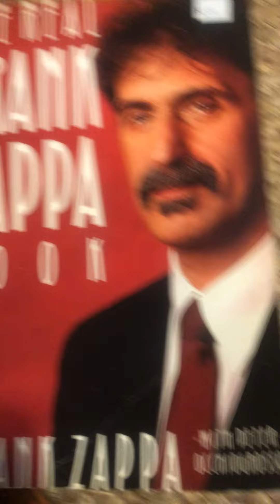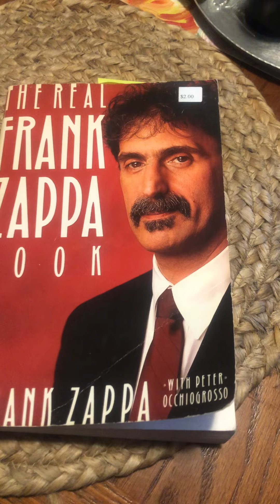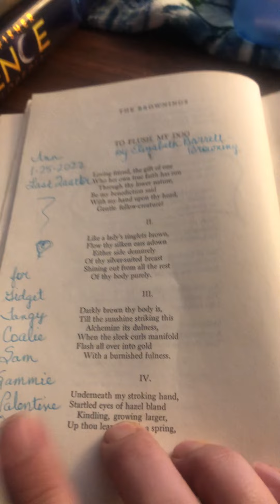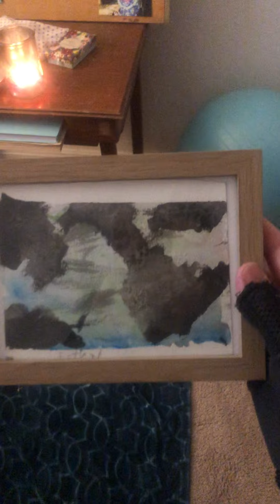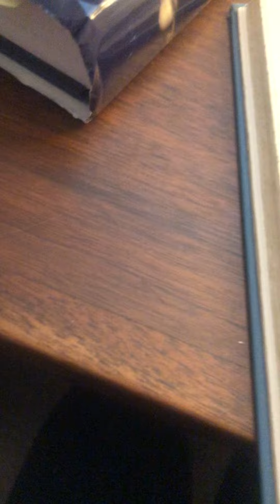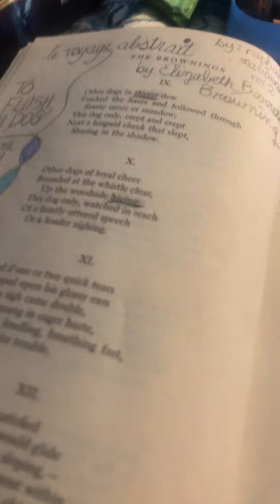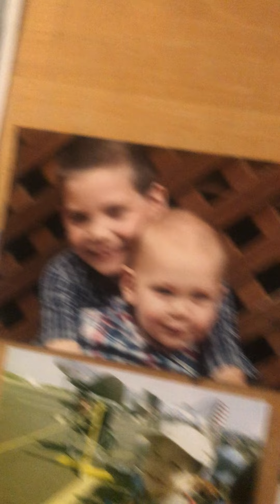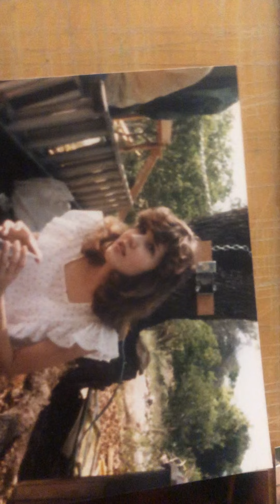TO FLUSH, MY DOG BY ELIZABETH BARRETT BROWNING, PART TWO; and, Youth Group 201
The live action is Cara Coffey of the ministry of Uncovered No More.